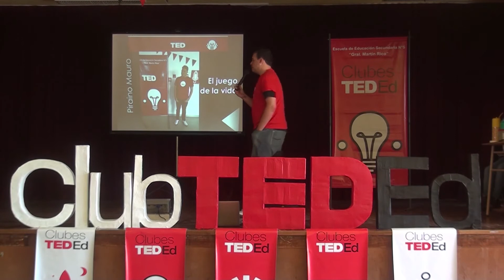Videojuegos - Mauro Pirano - Clubes TED-Ed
ClubesTedEd - ESCUELA DE EDUCACIÓN SECUNDARIA Nº5 GENERAL MARTIN RICO - Licencia: 2019
Titulo: Videojuegos
Dada por: Mauro Pirano